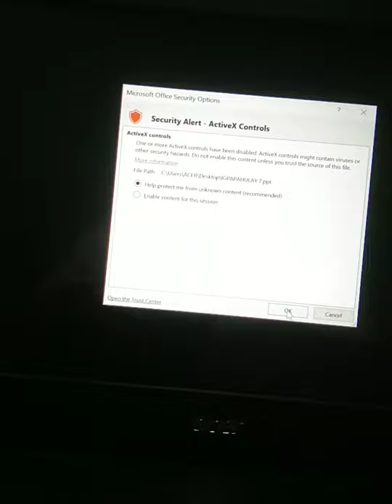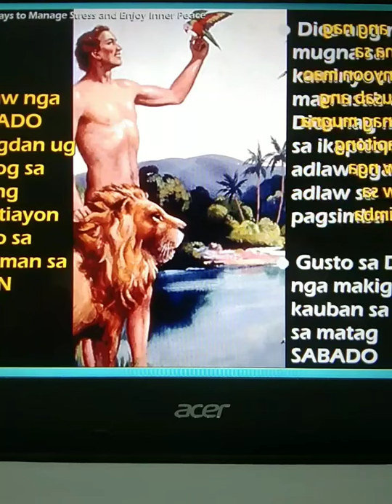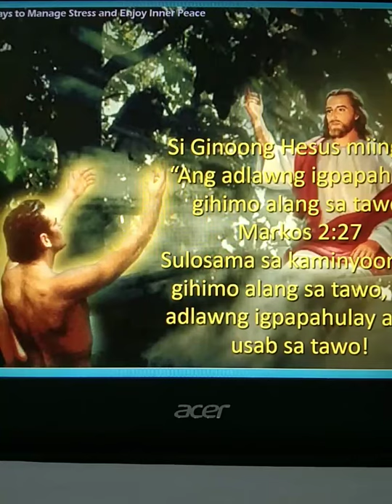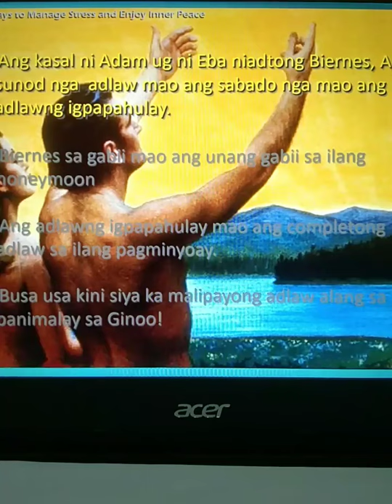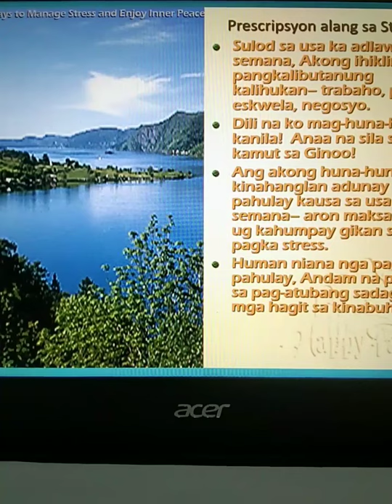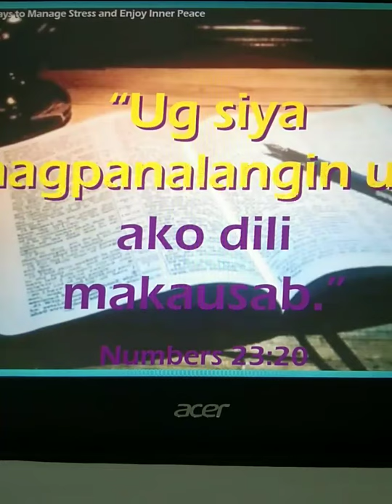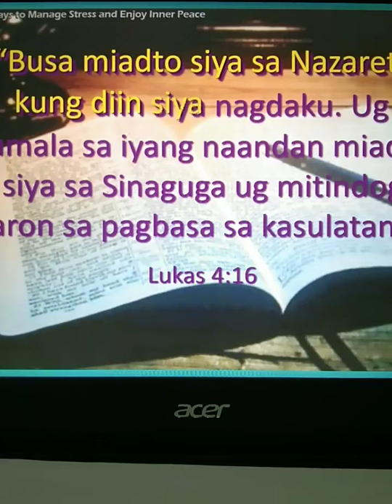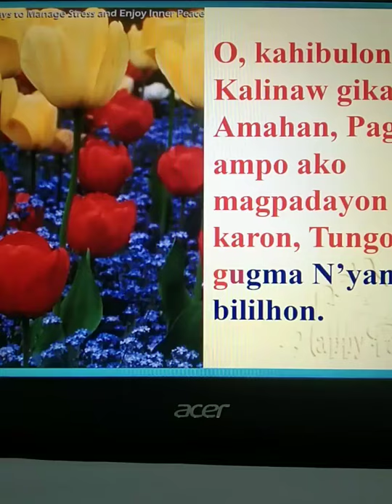Nganong domilian man sa CFD ang Igpapahulay nga iya man sa Dios.